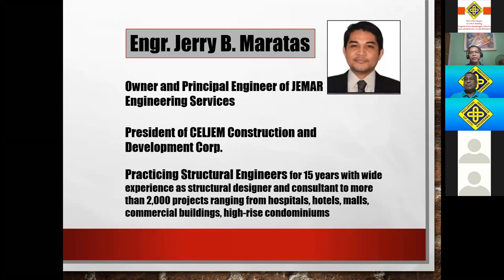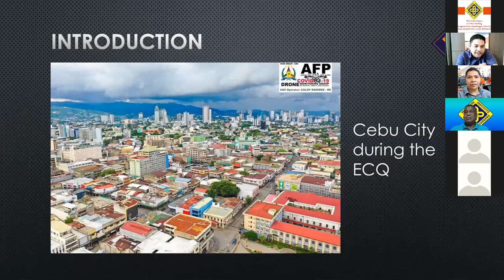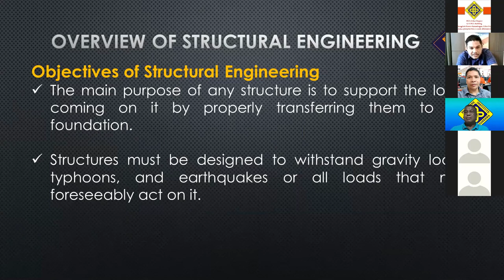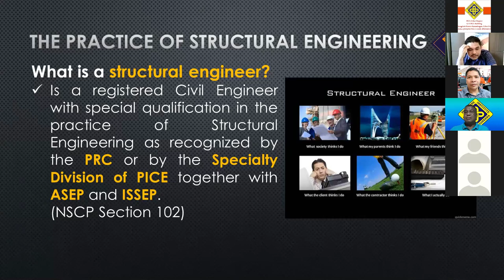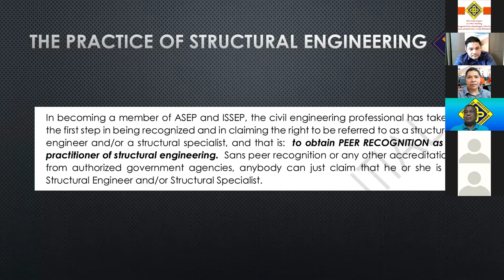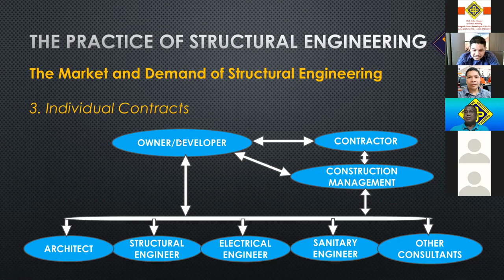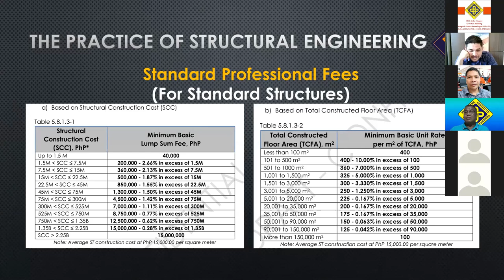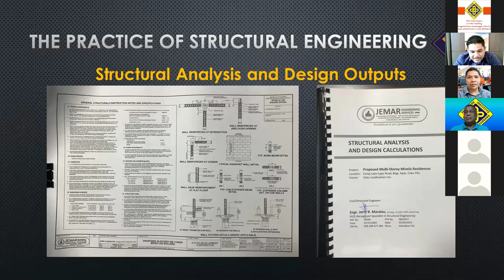Webinar 1 ("Structural Engineering&Construction Management"): The Practice of Structural Engineering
Speaker : Engr. Jerry B. Maratas
Topic 1